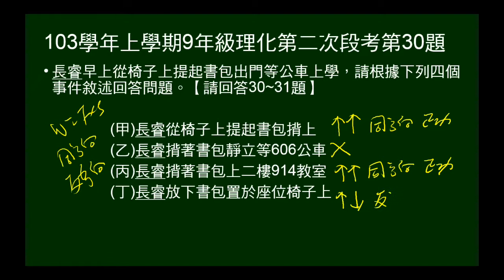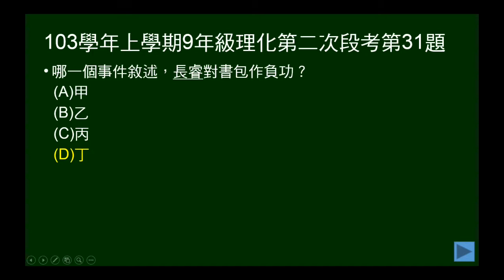103學年上9年級理化二段第31題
103學年上學期九年級理化第二次段考第31題。給四個敘述，問何者作負功。